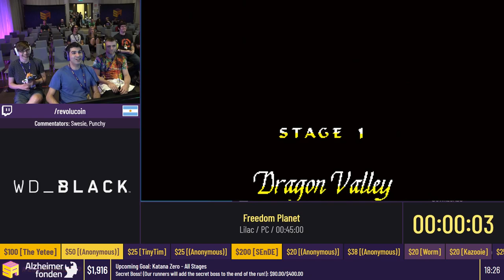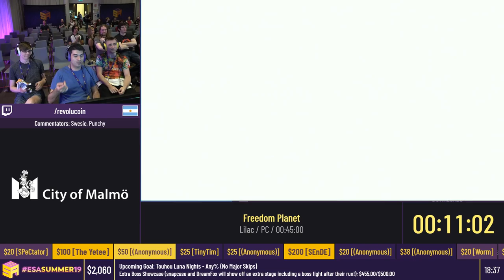Freedom Planet [Lilac] by Revolucion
ESASummer19 Speedruns - Freedom Planet [Lilac] by Revolucion